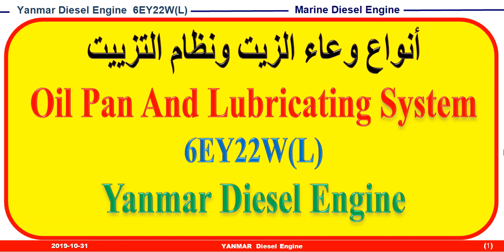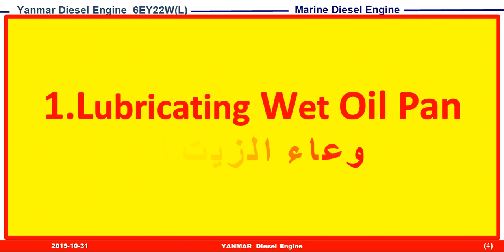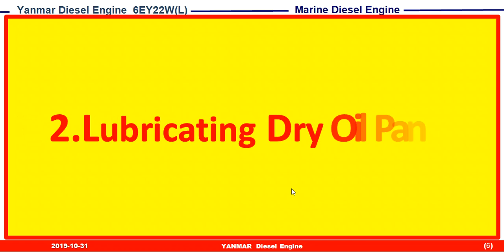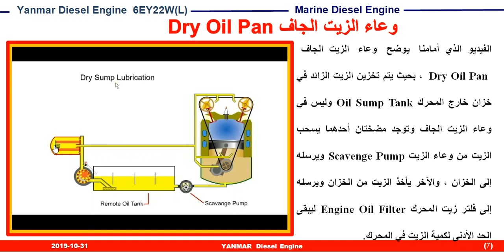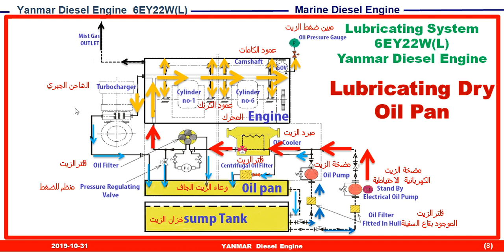سلسلة صيانة واصلاح محرك ديزل (6EY22W(L يانمار 55. أنواع وعاء الزيت ونظام التزييت